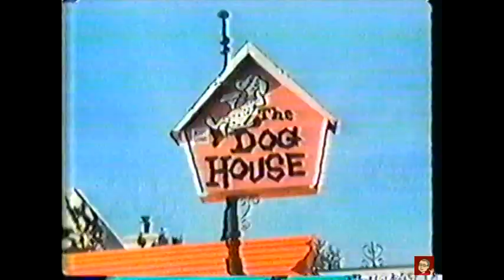Madness - (2) Japanese Honda City Metro TV Commercials